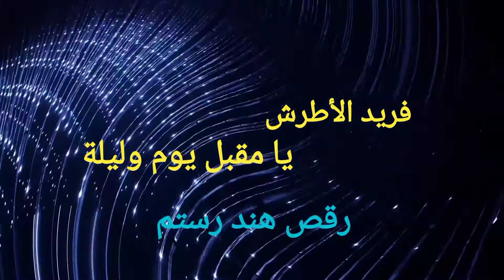فريد الأطرش.. يا مقبل يوم وليلة.. ورقص مميز لهند رستم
يا مقبل يوم وليلة.. غناء فريد الأطرش ورقص هند رستم
من فيلم إنت حبيبي، بطولة فريد الأطرش، شادية وهند رستم.. سنة 1957
كلمات محمد فهمي إبراهيم وألحان فريد الأطرش
إشت ك في القناة ليصلك كل جديد

كلمات الأغنية

يا مقبل يوم و ليلة، اطوي السكه الطويلة

وديني لبلدي المحبوب

وديني للزينه الفلآحه مشتاق وقاتلني الشوق

والعشق يا بوي مش بالراحة لالعاشق ولا الــمعشوق

من يوم ما رايت الفلاحة تـخطر فى الغيط الفلاحـة

قلت انا حبيت الفلاحة وسافرت و جيت الفلاحة

والشوق دوبني دوب يا مقبل يوم و ليلة

اطوي السكة الطويلة

اللى بـجهادها الفلاحة هى واولادها الفلاحة

تفدي بلادها الفلاحة وتوهب فؤادها الفلاحة

لوطنها شـمال و جنوب

يا مقبل بين خضرة ومية متى نلقى ابو وجه مليح

وح نوصل غــد ولا عشية روح بنا روح سابق الريح

رح تلقاه سرحه الفلاحة واقفة من امبارحة الفلاحة

ترقبني بفرحه الفلاحة وتقول بالطرحة الفلاحة

سلامات واللقى مكتوب يامقبل يوم وليله

اطوي السكة الطويلة

سـمرا و ســمارها الفلاحة قمره فى دارها الفلاحة

و الدار دي عــمارها الفلاحة ما تسيبش تارها الفلاحة

خفه لها العفة توب

يا ام العيون سود سباني لونك الخمري

يا سحر ماالشرق أفدي الشرق أنا بعمري

سباع وغزلان وألحان من غنى القمري...